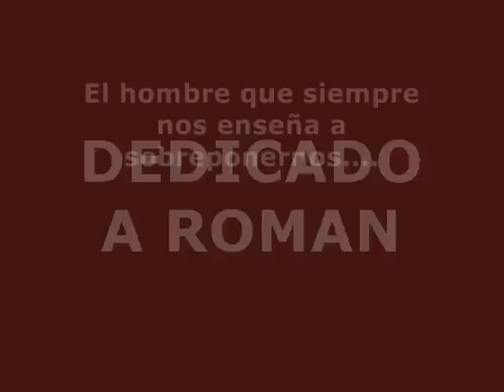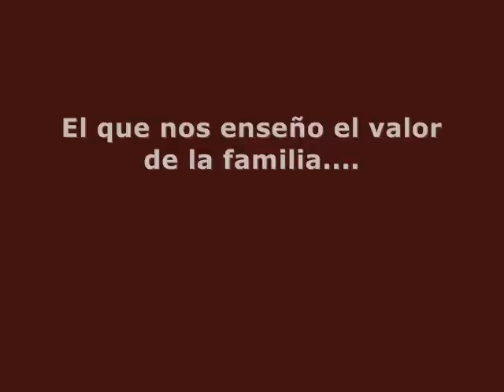Pelicula Muchas Gracias Riquelme "EL ULTIMO NUMERO 10"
Dedicado a Román del blog mas Riquelmista del Mundo te decimos Muchas Gracias.